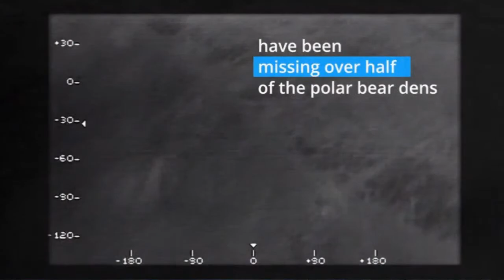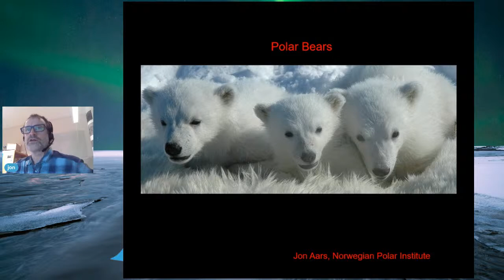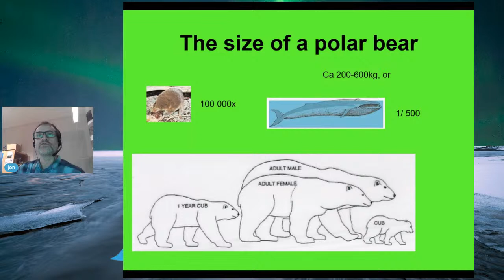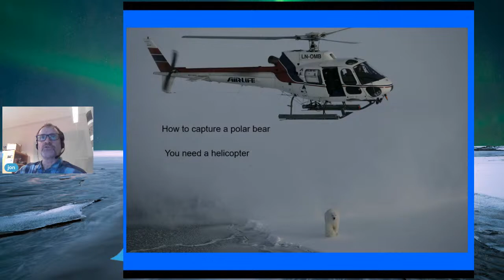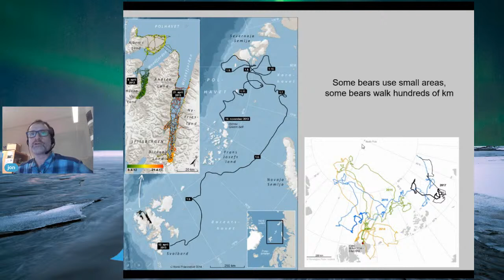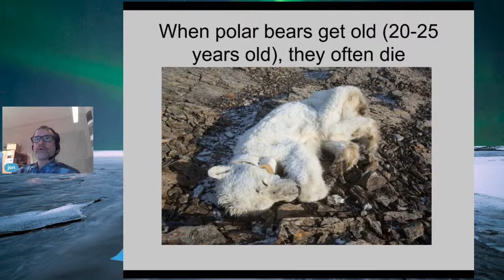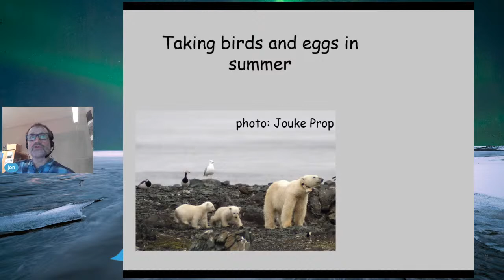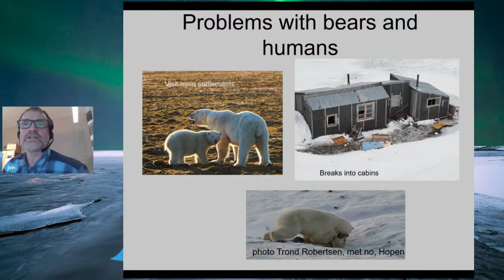Polar Bears in Svalbard With Hearts in the Ice and Jon Aars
Join Hilde and Sunniva to learn all about polar bears in Svalbard with Dr. Jon Aars, a senior researcher who is responsible for the polar bear research program at the Norwegian Polar Institute. Jon spends a lot of time in the field, which is his favorite thing about his job! He loves being out and experiencing nature on Svalbard under all weather conditions. One part of the work he does is satellite tracking polar bears to learn more about where they go on the sea ice and how they are adapting to a changing Arctic climate. Learn more about the polar bears and ask your questions live!